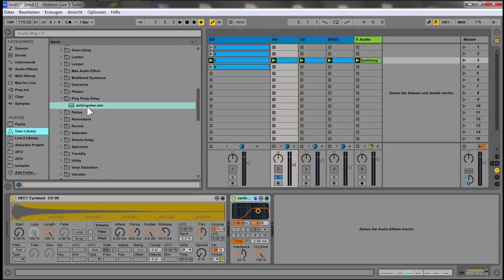EMS & Lern DVD Tutorial Ableton Live HotSwapFX